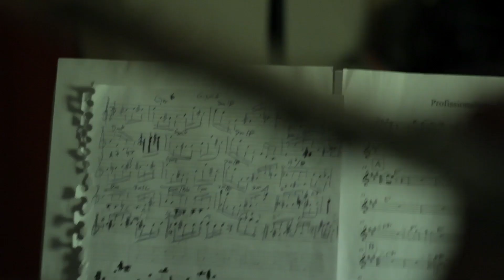Profissionalismo É Isso Aí (Aldir Blanc / João Bosco) com o Choro de Bola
Homenagem ao enorme Aldir Blanc, criador monumental da poesia, carinho, malícia e inteligência brasileiros.
Este tipo de Brasil (que eleva toda a espécie humana) há de sobreviver à corrosão cultural e de valores que assistimos nos tempos atuais. Com amor, altruísmo e pela dignidade dos povos.

Este vídeo já tem seus aninhos mas ainda não estava aqui no canal.
Já o meu encantamento e dedicação à dupla Bosco-Blanc estão no fundamento da minha vida musical. Pela maneira como a obra deles reagiu no meu corpo foi que eu deixei a guitarra elétrica e comecei a me entender como violonista lá pra 1995...
Obrigado maestro!!!
Axé!!!

O Choro de Bola é
Gabriela Machado . flautas
Emiliano Castro . 7 cordas e voz
Douglas Alonso . bateria e percussão

E neste áudio-visual contamos com o apoio valiosíssimo dos parceiros
Renato Leite
Pinkzebra Estúdio
Luiz Ronconi
Marcos Alma
Apô Criações